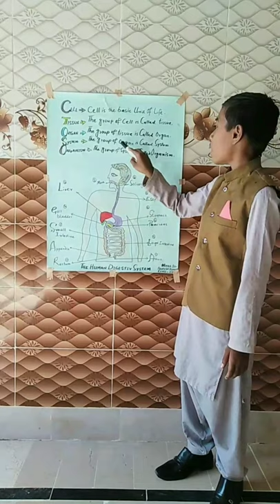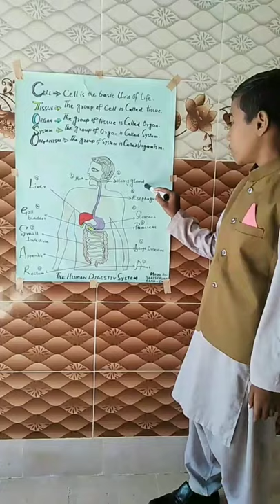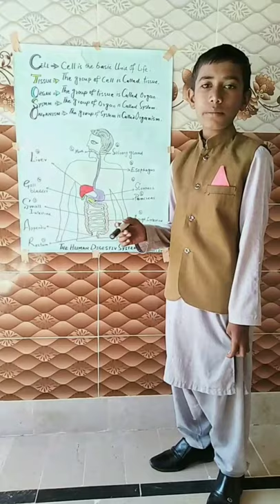My son Mr Naresh kumar giving lecture on basics of science and digestive system.